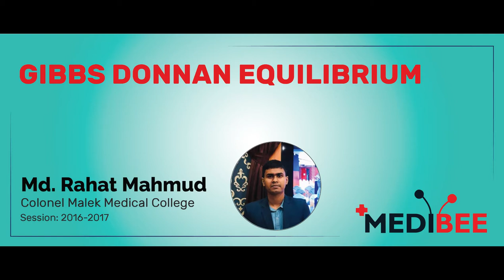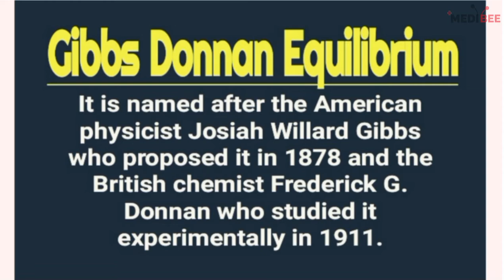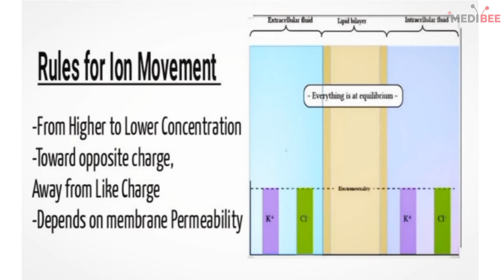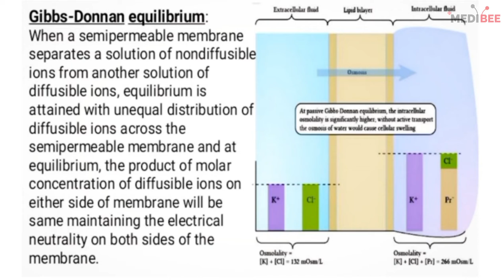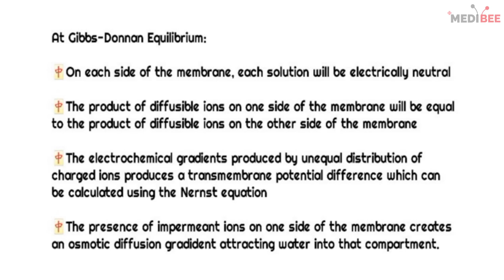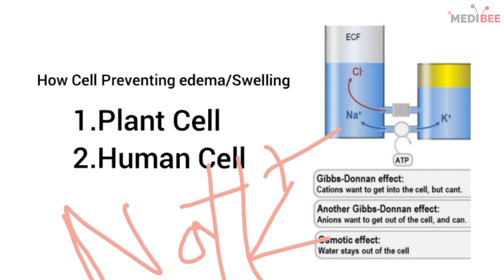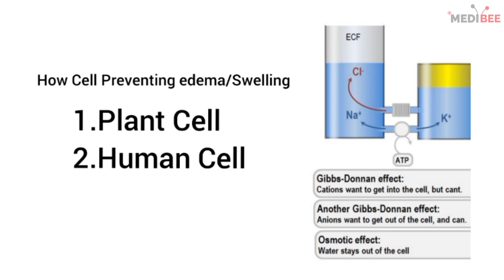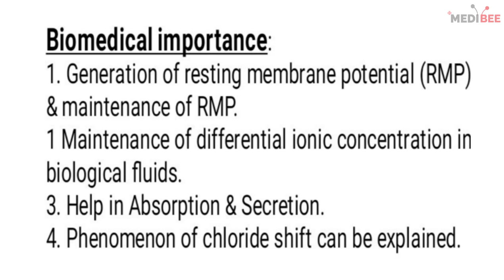GIBBS DONNAN EQUILIBRIUM